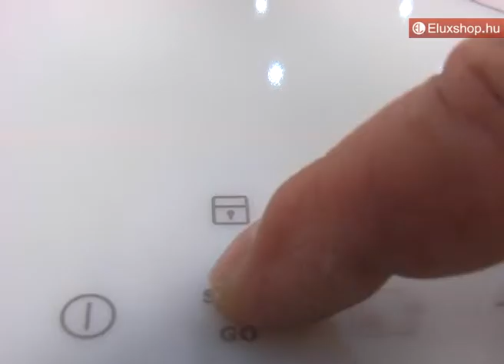Electrolux EHH6340IOW főzőlap - Eluxshop.hu